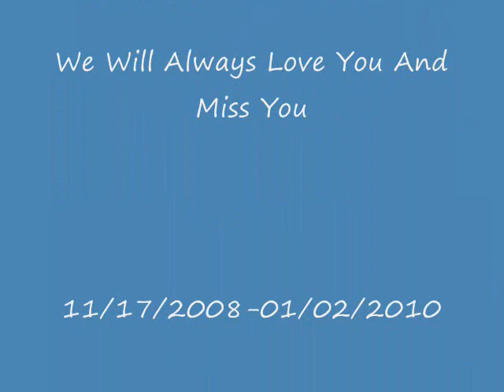In Memory Of Daisy Mae.wmv